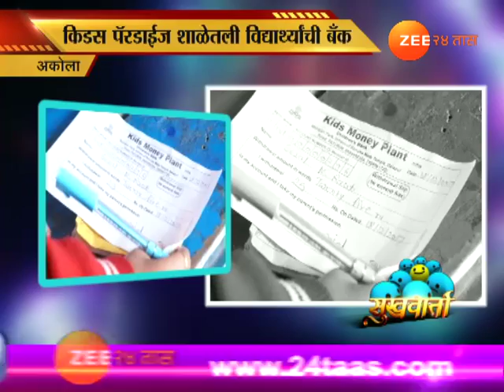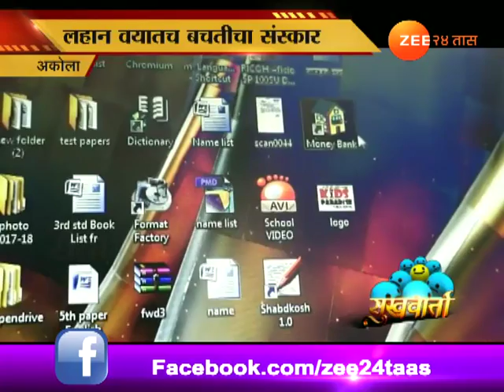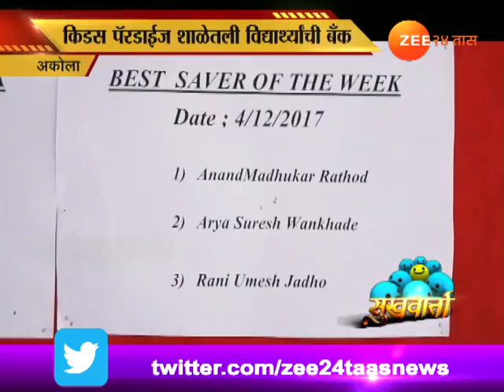अकोला | किड्स पॅराडाईज शाळेतील विद्यार्थ्याची बँक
Akola Sukhvarta On Kids Paradise School Student Bank